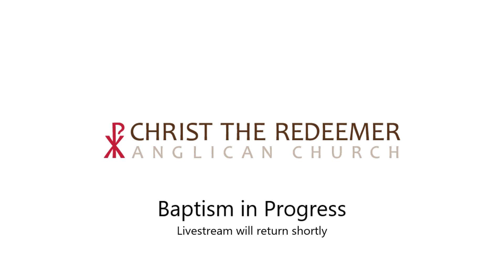Feast of All Saints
Worship services at Christ the Redeemer Anglican Church
Join us at 10AM on Sundays